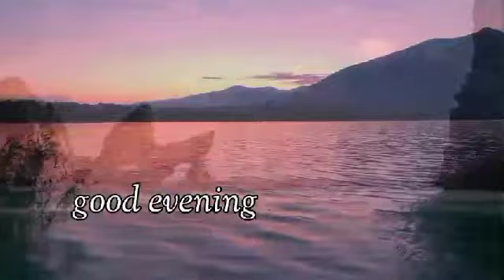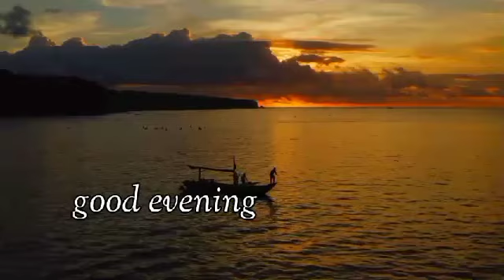Good evening message